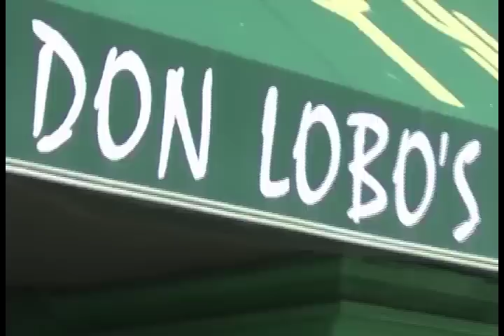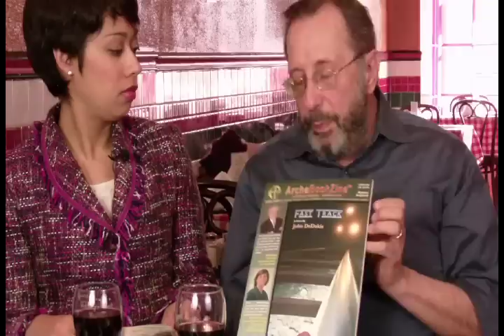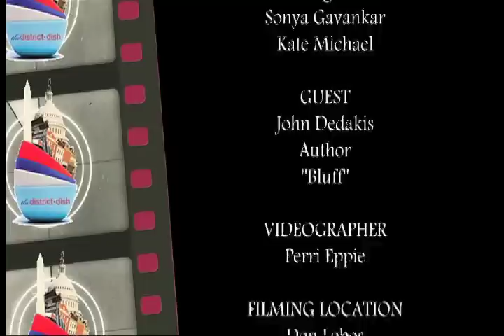The District Dish: John DeDakis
Author
"Bluff"

Filmed at:
Don Lobos

Hosts:
Ebong Eka
Sonya Gavankar
Kate Michael

Producer:
Kate Michael

Editor and Videographer:
Perri Eppie